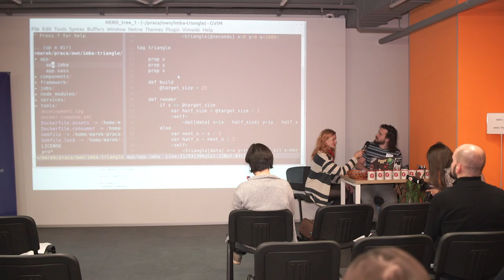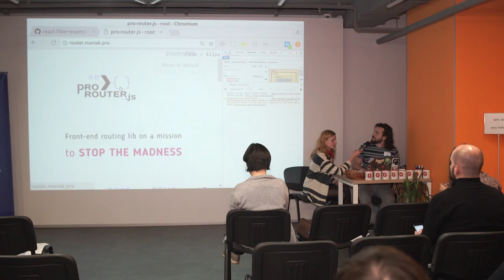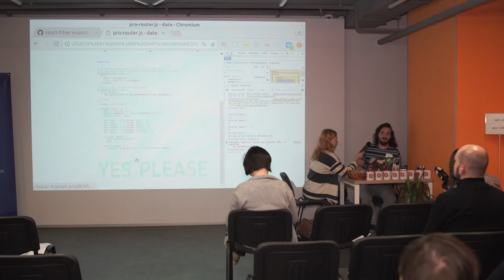Triangles Demo – Marek Piasecki (ENG) | Ruby Meditation 19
Lightning Talk at RubyMeditation #19
November 25, 2017
Kyiv